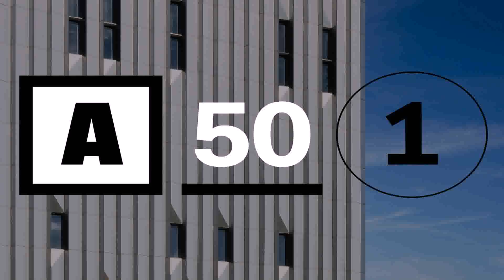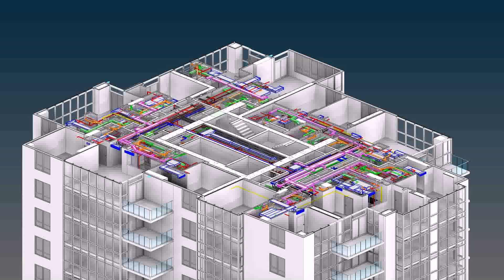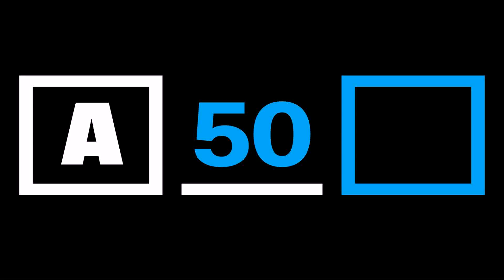Top Architecture Firms In Dubai - Gif Maker DaddyGif.com (see description)